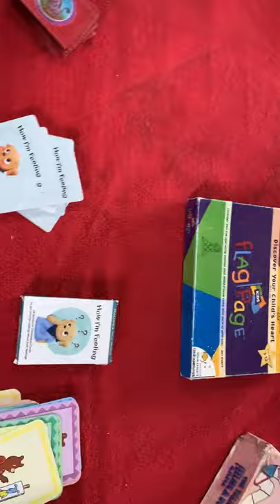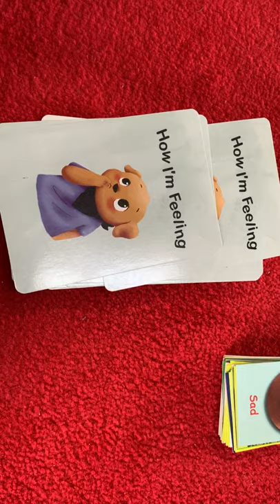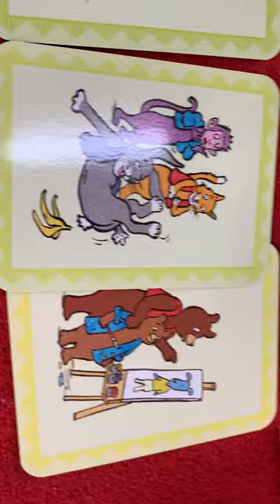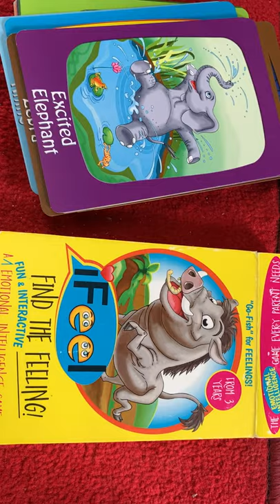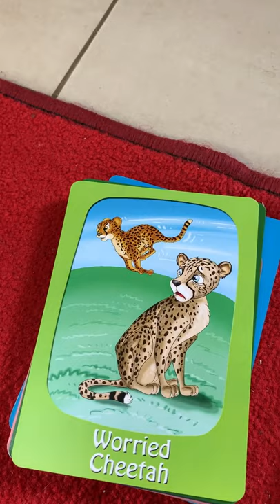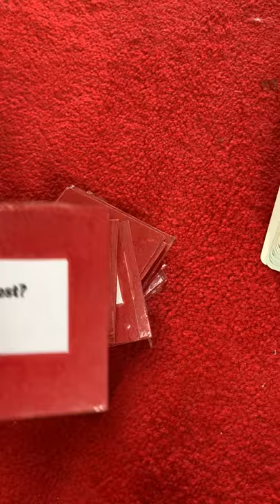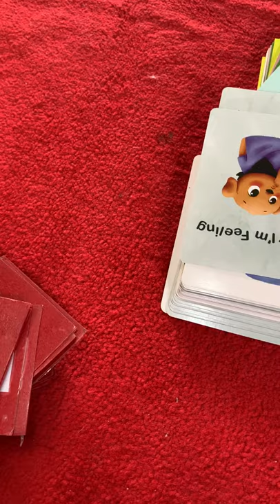Card and board games assessment in gestalt play therapy - Dr Rinda Blom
In this video, Dr Rinda Blom - director of The Red Shoe Play Therapy Training Centre explains how different card and board games can be used during the assessment phase of the gestalt play therapy process.  The board and card games can be ordered